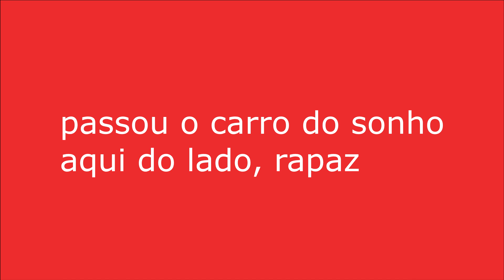MOMENTO PAGA PAU TRANSAMÉRICA - ET e o carro do ovo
Neste episódio, o engraçadão não foi o nosso querido ET, por incrível que pareça...

Edição de áudio: Douglas Bay
Edição de vídeo: Rafaela de Morais